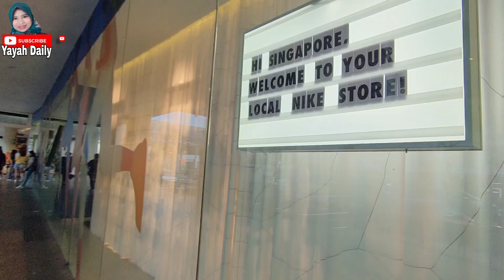BERJALAN DI JALAN BUGIS MENUJU MASJID SULTAN SINGAPURA 🇸🇬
Hi guys welcome back to my channel sekarang saya bareng @icha journey ngabuburit dari Bugis street ke masjid Sultan,ini pertama kalinya saya jalan malam bareng teman dan pertama kalinya dengar suara adzan disingapore Masya Allah berkah Ramadhan,yuk ikuti terus keseruan kita bagaimana suasana jalanan disingapore.

Jangan lupa tonton juga Vidio lainnya ⤵️⤵️